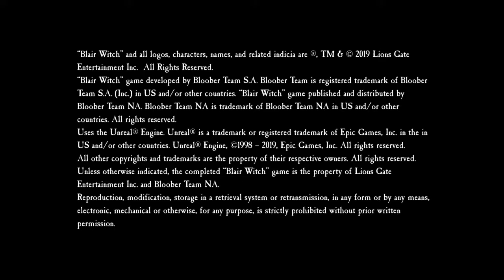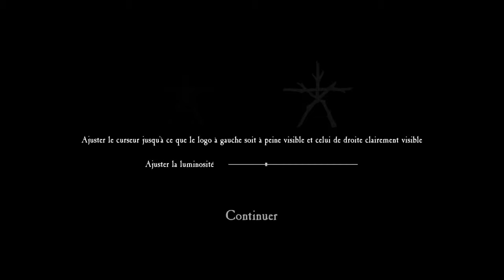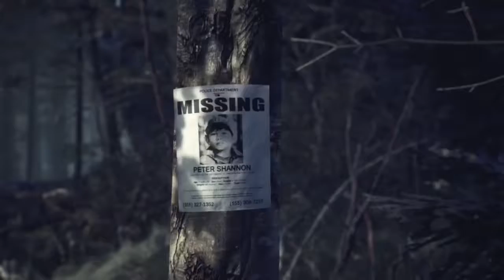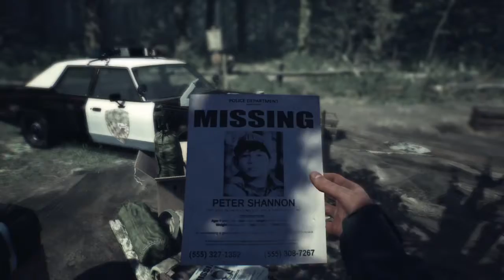[Xbox One X] Blair Witch HD Gameplay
Blair Witch HD Gameplay, English, sub: french

Game available on Xbox One and PC (Jeu disponible sur Xbox One et PC)